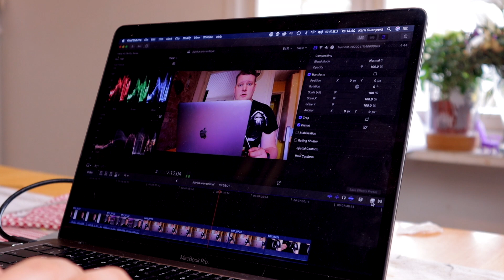Kuinka teen videoni?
Video toteutettu kaupallisessa yhteistyössä RØDE Microphones kanssa.

Tällä videolla avaan kuinka teen näitä omia videoitani ja samalla käyn myös läpi sitä kalustoa. Pyrin myös antamaan perustason vinkkejä aloitteleville videontekijöille.

Muista Tekniikkaluola myös muissa somekanavissa!